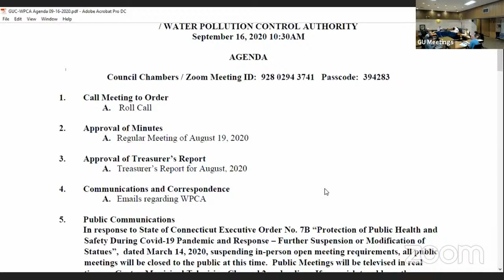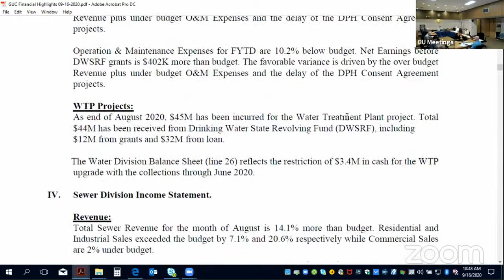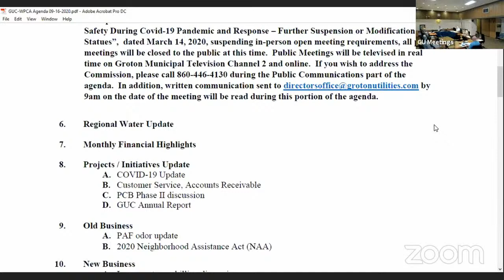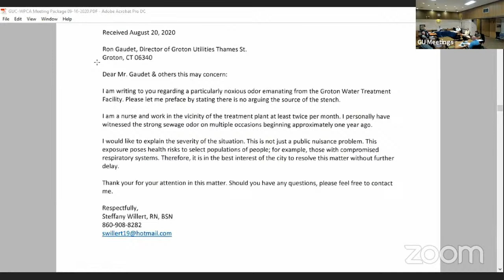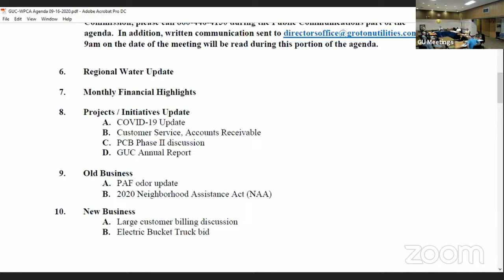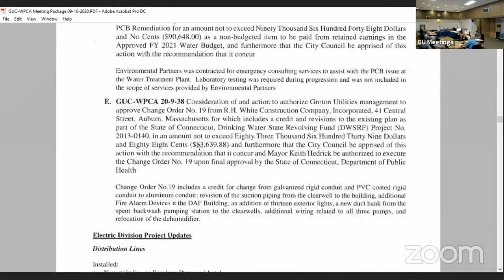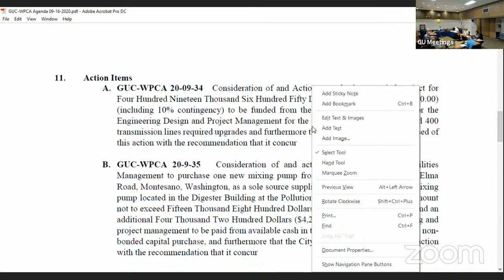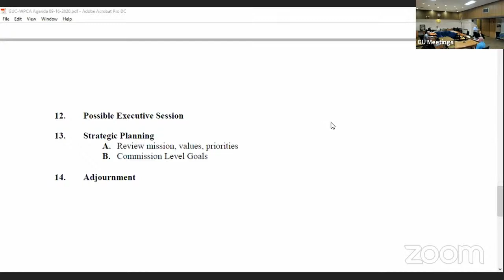City of Groton Utilities Commission/WPCA 9/16/20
City of Groton municipal meeting: Groton Utilities/WPCA September 16, 2020.